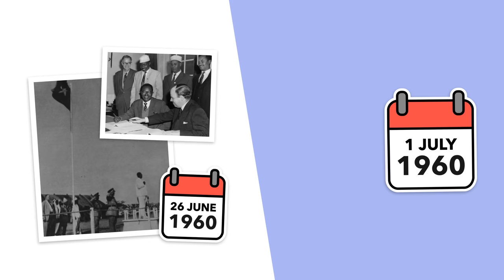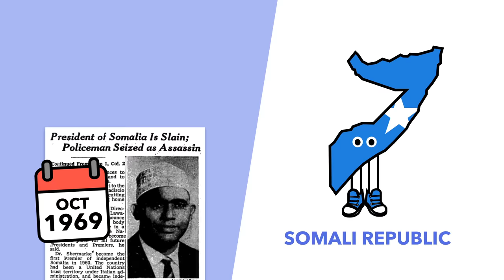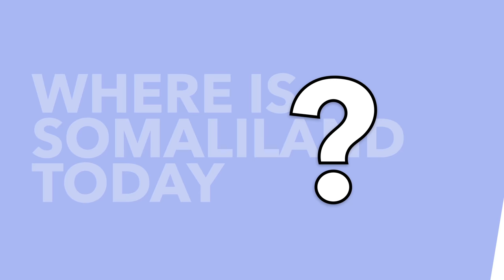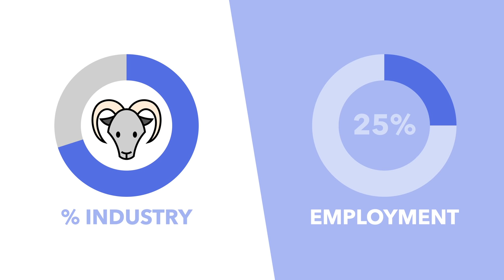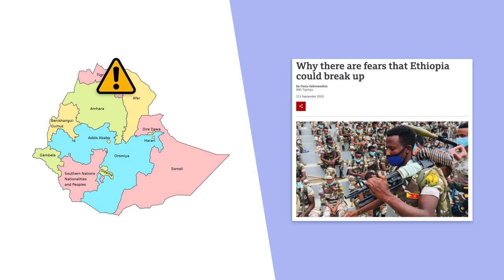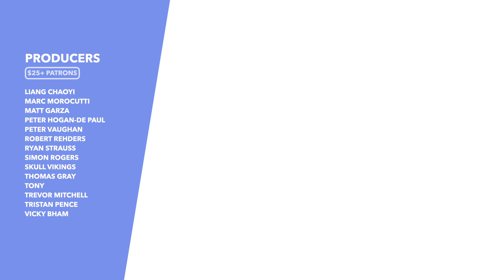Africa's Newest Nation? Should Somaliland Become an Official Country? - TLDR News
Somaliland split away from Somalia in 2001, but 20 years later the country still isn't recognized by... well anyone really. So in this video we examine how Somaliland has succeeded while Somalia has struggled & why the country is still failing to get recognition.